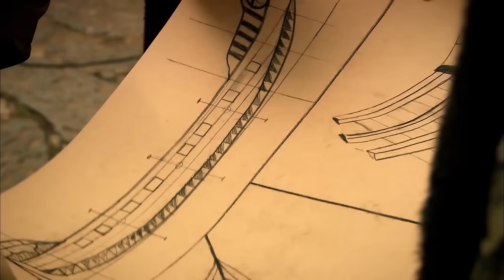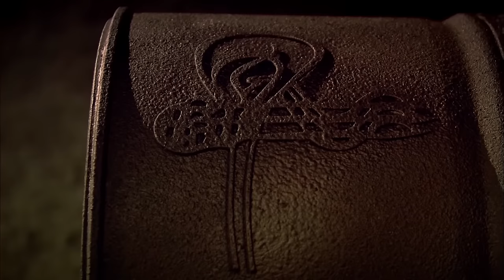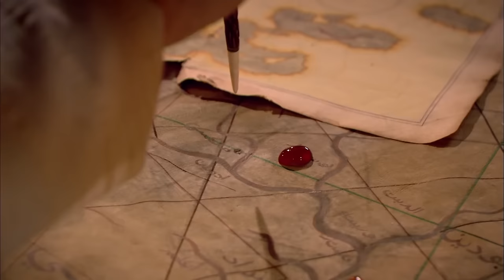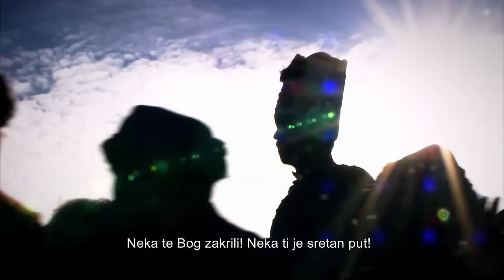Sulejman Veličanstveni Epizoda 4 Sa prevodom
Sve epizode pogledajte na našem kanalu!

Zlatne godine Osmanskog carstva zaživljavaju u televizijskoj seriji. Život Sulejmana Veličanstvenog priprema se biti gost u vašim domovima u svom svom sjaju. Spremite se doživjeti doba s ambicijama, ljubavima, ratovima i svim borbama.

Princ Salomon, sa svojim najbližim Ibrahimom Pargamom Ibrahimom, prima lošu vijest u lovu. Preminuo je njegov otac Yavuz sultan Selim Khan. Princ Suleyman kreće u Istanbul ne čekajući. Princ Süleyman brzo stiže do glavnog grada. Bez čekanja sudjeluje na ceremoniji kulta. Život mu se promijenio u jednom danu. Svoj je život započeo kao sultan Süleyman.

U međuvremenu, kuhinja opterećena robovima koji dolaze preko Crnog mora kreće se prema Istanbulu. Najtopliji robovi još nisu svjesni da je na putu koji će promijeniti njegovu sudbinu. Bespomoćno se buni kako bi se mogao vratiti.

Sultan Süleyman želi pokazati kakav je sultan zapovijedima koje je dao prvog dana svog sultanata. No neće se svima svidjeti ove odluke. Sultan Süleyman ne ustručava se izazvati čitavu Europu porukama koje šalje.

Alex je, unatoč svojoj pobuni, doveden u palaču Topkapi. Njegov je stav od prvog trenutka privukao pažnju Valide Sultan. Ali neće proći puno vremena kad Alex nauči pravila palače. On bira sjajnu metu. Alex, prve noći sultana Sulejmana na putu da privuče njegovu pažnju. Supruga sulejmana Sulejmana Mahidevran upravo je stigla iz palače u Manisi. Raduje se što će vidjeti svoju ženu.